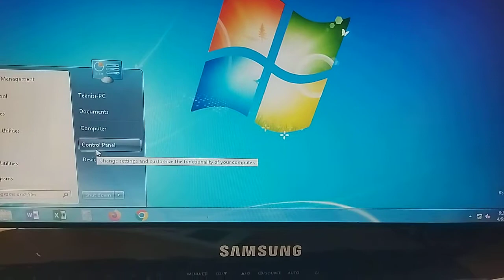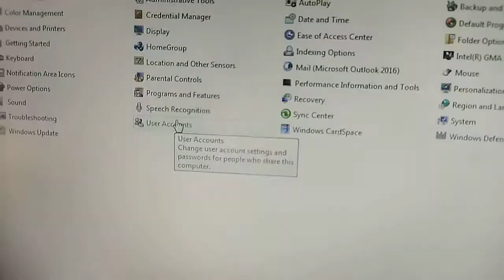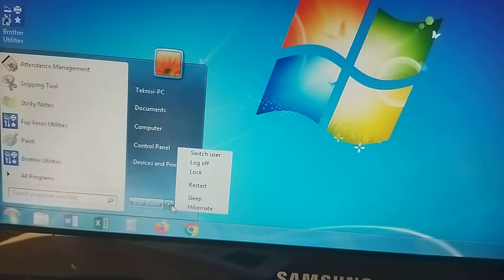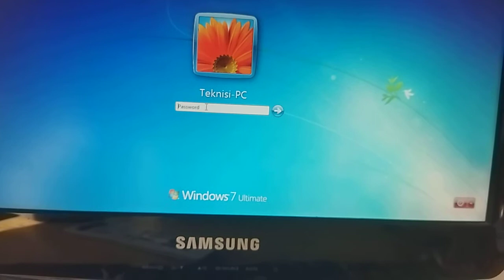Cara Membuat Password Di Laptop Windows 7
kali ini saya akan berbagai tutorial cara membuat password di laptop dan juga windowa 7, jika kalian ingin membuat password di laptop anda sendiri tonton sajaa video cara membuat password laptop sampai selesai laptop anda sudah ada passwordnya, untuk lebih jelasnya langsung saja ikuti tutorial membuat password di laptop dan komputer.